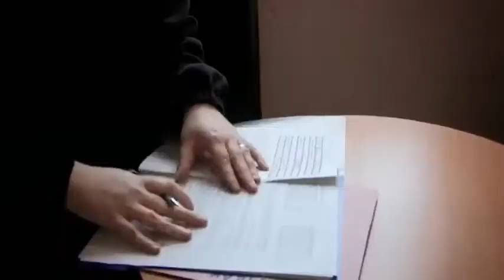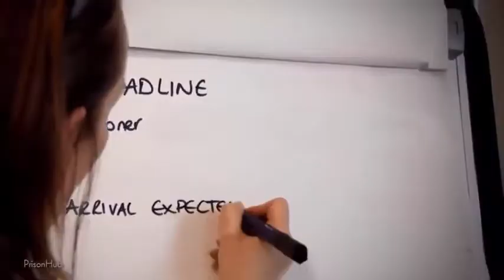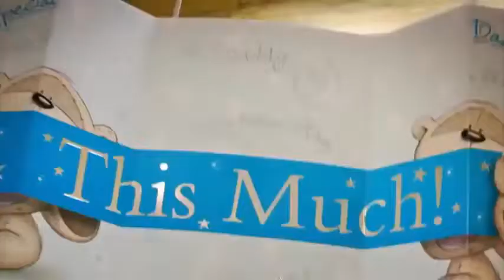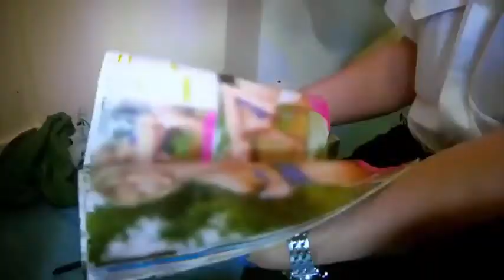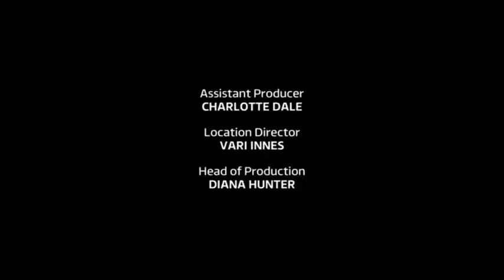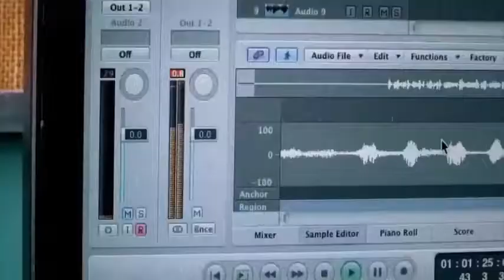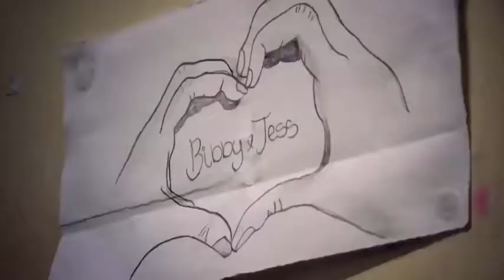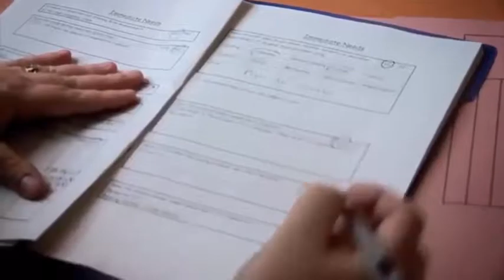UK's Most Dangerous Prison New Documentary 2017 HD